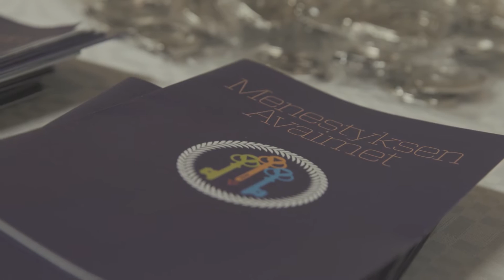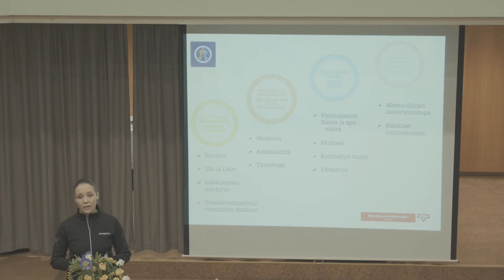Menestyksen Avaimet - Seminaari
Menestyksen Avaimet Seminaari & Keskustelufoorumi